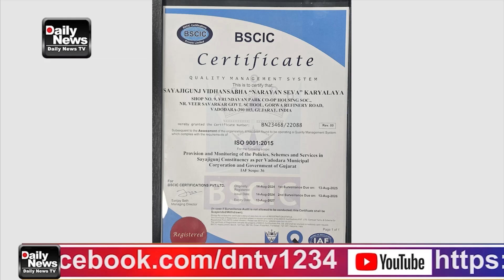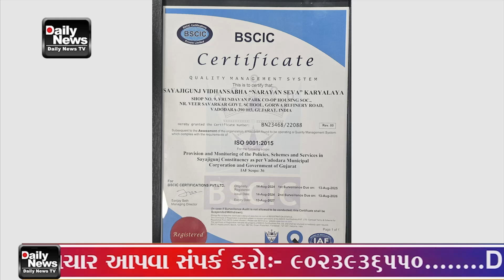સયાજીગંજ વિધાનસભાના ધારાસભ્ય કેયુરભાઈ રોકડીયા દ્વારા સંચાલિત નારાયણ સેવા કાર્યની ઉત્કૃષ્ટ કામગીરીને